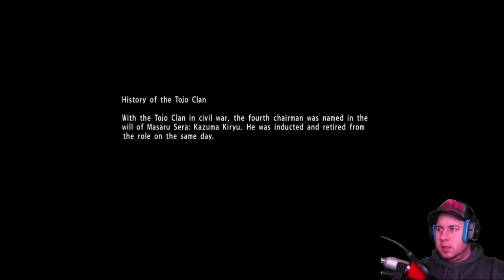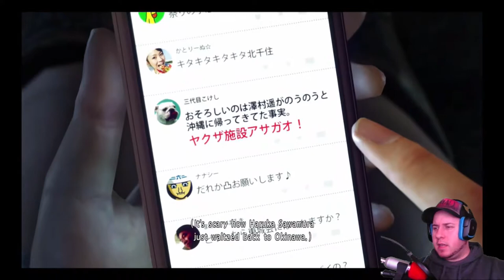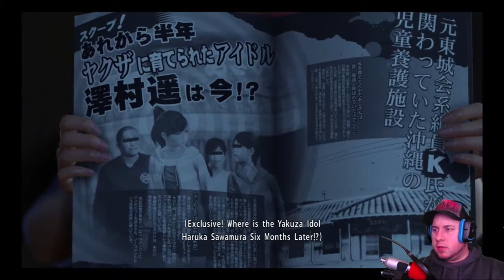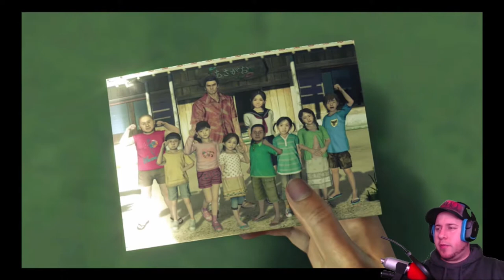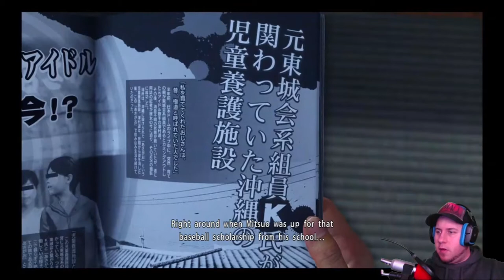STORIES FOR DAYS | Yakuza 6: The Prologue (PS4) - #1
We try to let go of the past in Yakuza 6: The Prologue but Kiryu-san gets pulled back in for history.